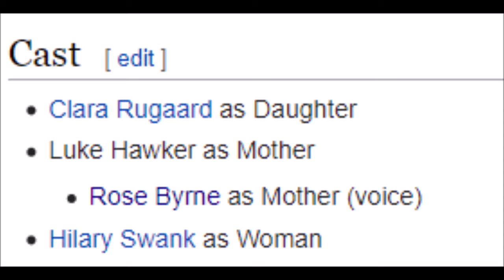Jay's Netflix Reviews - I Am Mother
I did this quickly, so that I could get it out by the end of the week like I promised. I know nobody's watching and nobody heard that promise, but I did it for me